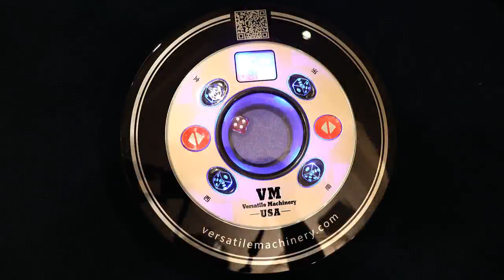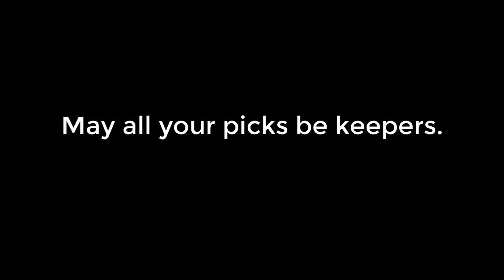A Day in the Life of a Mahjong Player Season 4 Ep 1-1 Versatile Machinery Automatic Mahjong Table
I thought this automatic mahjong table was so cool that I wanted to put it in a standalone video.

MUSIC
Thump and Jump by Jimmy Fontanez/Media Right Productions

Talk To Me by Riot

Michele Frizzell
Instructor, Author, Speaker